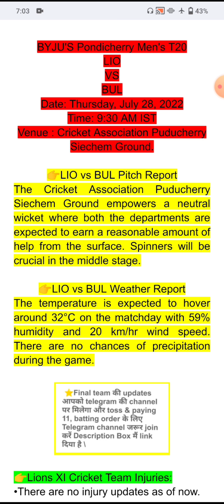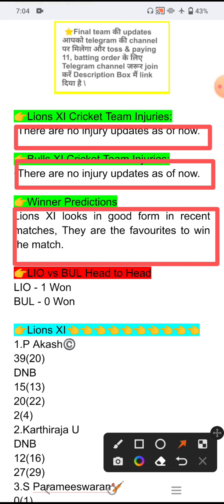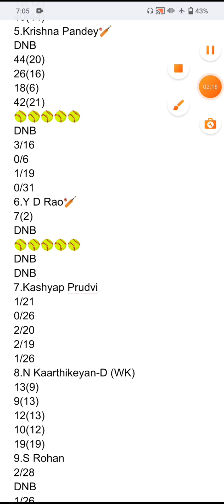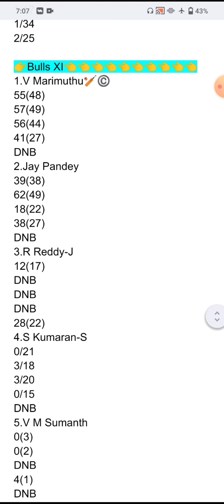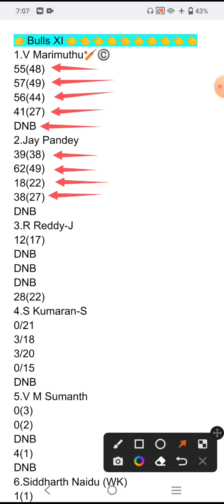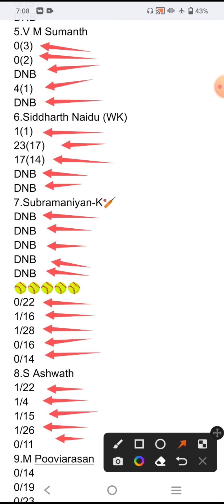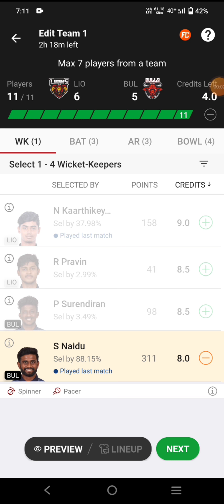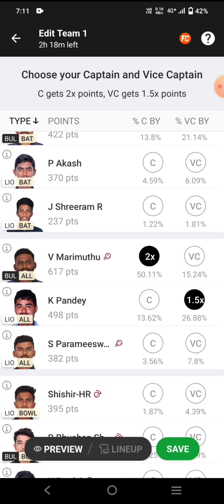LIO VS BUL || lio vs bul dream 11 prediction || lio vs bul dream 11 prediction today match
LIO VS BUL TODAY MATCH

1.
 2. Use my invite code KRISHN92303PQ
 3. Get ₹200 in discounts